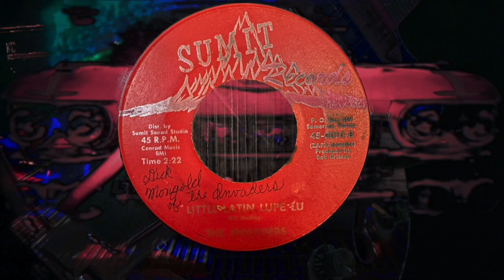🔥 Garage RARE Maryland Rock Music - Invaders - Little Latin Lupe Lu - MAGIC VERSION! 🔥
First time online from the original 45rpm with Love and Passion restored! From 1966!
From the BerlinSound Archive restored from me. Thank you and keep them coming , the monster rare tunes!
ROCK ON! Cheers, Peter
All uploads base on fair rules!